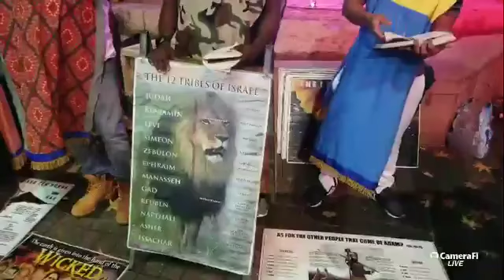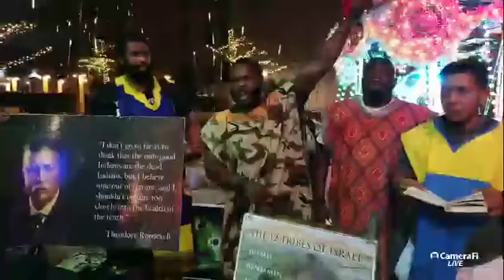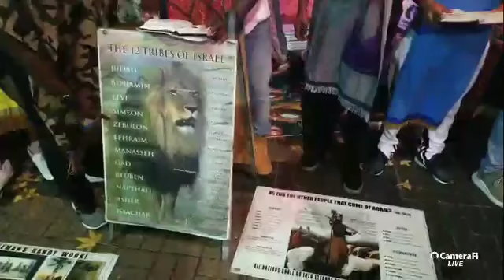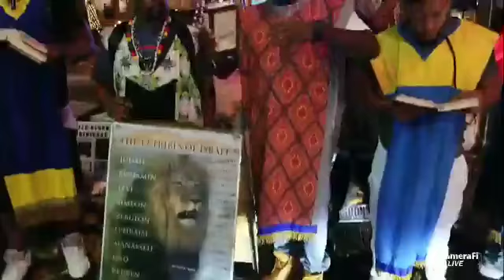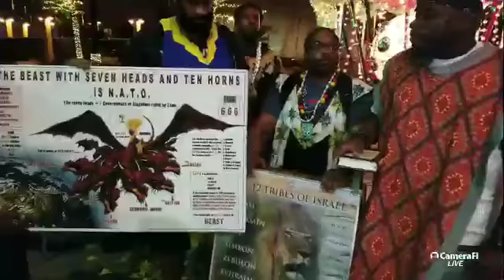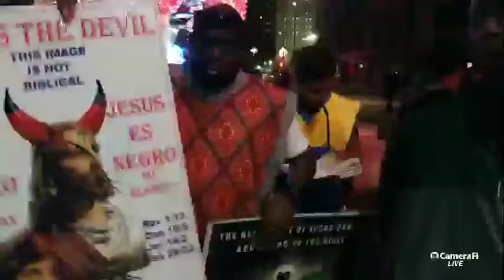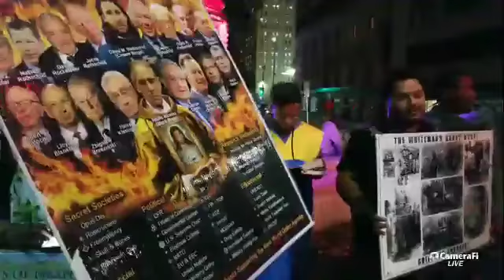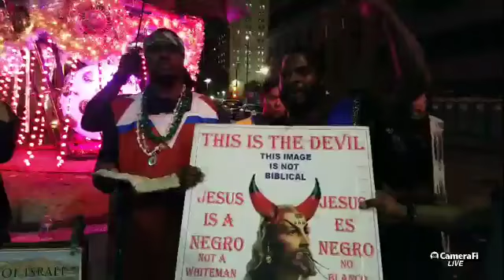11.30.18 LIVE CAMP (GMS)